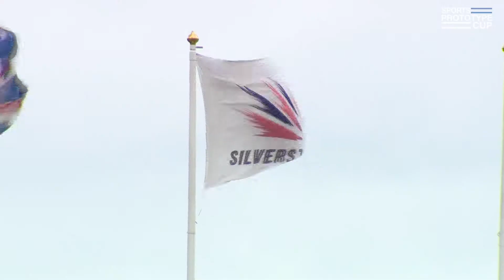Revolution Race Cars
'The Revolution is incredibly stable under braking. I've had some experience driving a Radical SR1 but this is a bigger, more grown-up car. Huge downforce, huge grip'